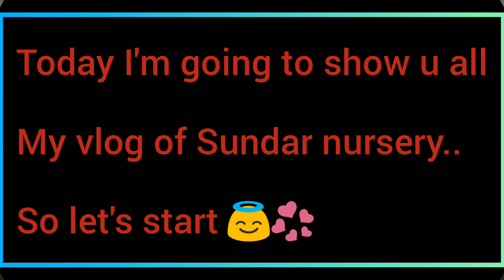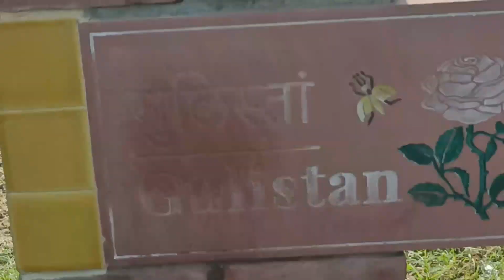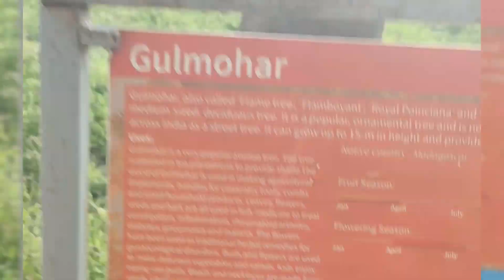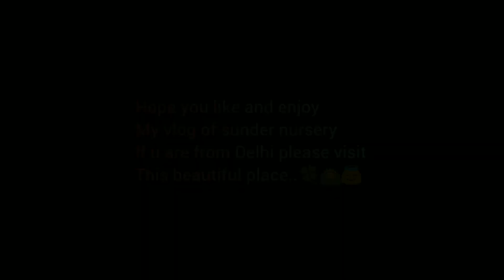Vlog of Sunder Nursery 🍀🌄.......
full address of Sundar Nursery

Bharat Scouts and Guides Marg, Opposite Humayun Tomb Park, Nizamuddin, National Zoological Park, Sundar Nagar, New Delhi, Delhi 110013